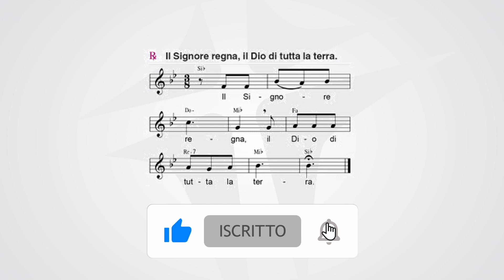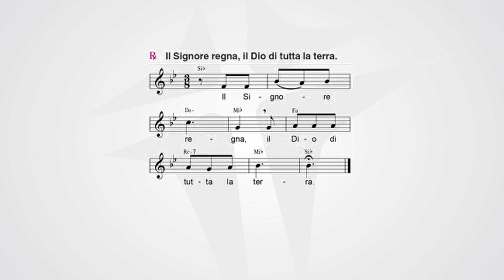Trasfigurazione del Signore | 6 agosto 2023 | anno A | foglietto la Domenica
SALMO 96

Il Signore regna, il Dio di tutta la terra.

Il Signore regna: esulti la terra,
gioiscano le isole tutte.
Nubi e tenebre lo avvolgono,
giustizia e diritto sostengono il suo trono.

I monti fondono come cera davanti al Signore,
davanti al Signore di tutta la terra.
Annunciano i cieli la sua giustizia,
e tutti i popoli vedono la sua gloria.

Perché tu, Signore,
sei l’Altissimo su tutta la terra,
eccelso su tutti gli dèi.